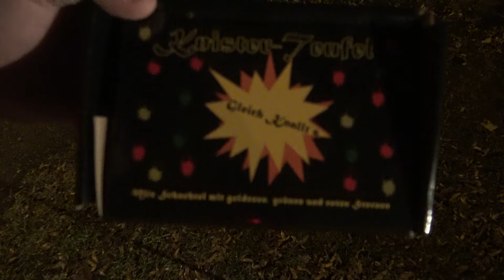Knisterteufel Mixpackung von Lonestar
Heute gibt es für euch die Knisterteufel von Lonestar.